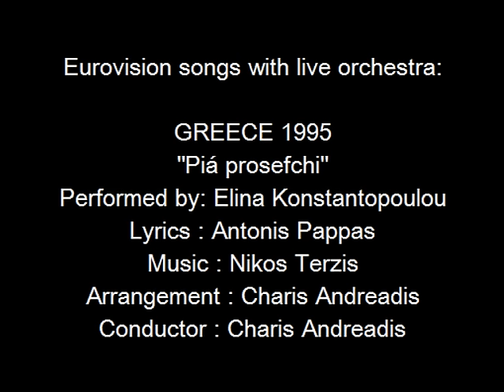Piá prosefchi / Ποια προσευχή - Greece 1995 - Eurovision songs with live orchestra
For those interested in Eurovision history, check out the biography of Charis Andreadis and all other Eurovision conductors
CREDITS:
"Piá prosefchi" ( Ποια προσευχή )
Country  :  Greece
Year  :  1995
Performed by : Elina Konstantopoulou ( Ελίνα Κωνσταντοπούλου )
Lyrics  :  Antonis Pappas ( Αντώνης Παππάς )
Arrangement  :  Charis Andreadis ( Χάρης Ανδρεάδης )
Conductor  :  Charis Andreadis ( Χάρης Ανδρεάδης )